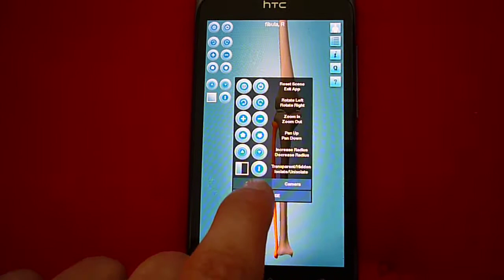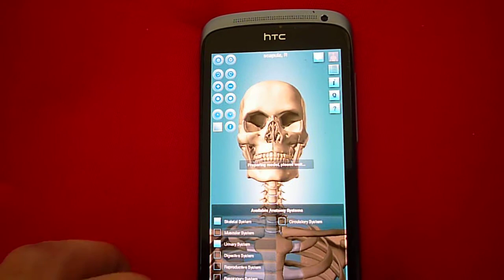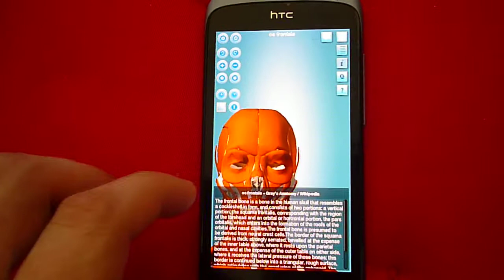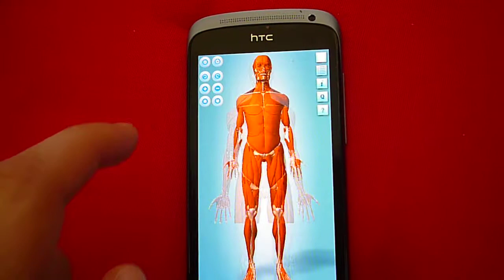Anatronica - Interactive 3D Anatomy Running on HTC ONE S Android Phone with ICS 4.0.3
One of the best 3D Anatomy viewers on the market running on new HTC One S phone with Android 4.0.3

for all human anatomy systems in detail and with data layers